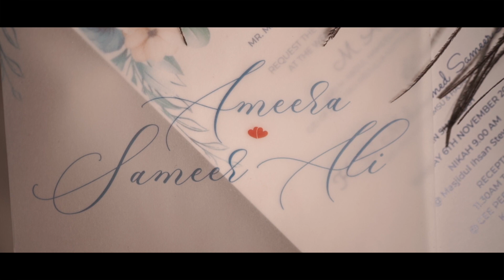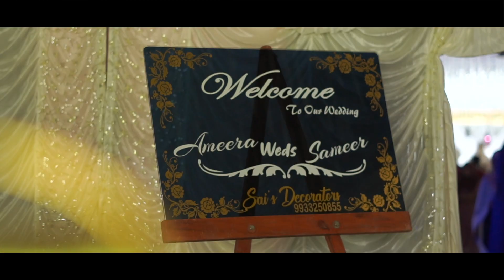The Journey To Forever | Cinematic Wedding | Moment Filmer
The baffled journey looks so easygoing when you have an enlightened partner, friends and family with you.
Surrounded by this love, laughter and the happiness around, our bride is ecstatic and feeling the prettiest on her special day ❤️
Our good going wishes sticking forever with our beautiful bride ❤️
Truely yours
Team Moment Filmer📸